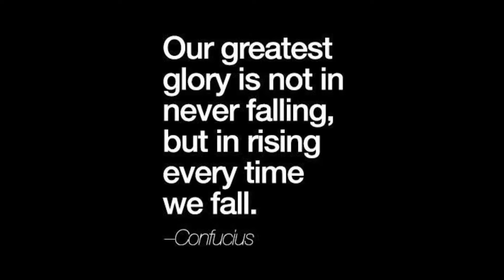MOTIVATIONAL VIDEO/SPEECH - 3 YEAR OLD GIRL CLIMBING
THIS IS MY DAUGHTER, 3 YEARS OLD, CLIMBING THE HILL. I RECORDED THIS VIDEO BECAUSE I WAS IMPRESSED WITH HER WILL AND PERSEVERANCE TO SUCCEED. ONE YEAR AGO SHE TRIED TO CLIMB BUT SHE WAS TOO WEAK. ONE YEAR LATER WE WERE WALKING NEAR THE SAME PLACE AND SHE REMEMBERED SHE COULDN'T CLIMB THE HILL. SHE IMMEDIATELY STARTED TO CLIMB AND DID NOT GIVE UP.

 Lone Wolf – Motivational Speech | Fearless Motivation
The wolf on the top of the hill
 is never as hungry
as the wolf climbing the hill

It’s not easy going it alone. But if you KEEP GOING, stay true to yourself… it will be worth it in the end.

The hardest walk you can make is the walk you make alone, but that is the walk that makes you the strongest.
That is the walk that builds your character the most.

To all of you fighting battles alone. To all of you going against the grain, battling the naysayers:
Stay strong! Keep going!

This walk is hard. But the hardest walks lead to the greatest destinations.
The toughest climbs always lead to the best views!

It WILL be worth it in the end.
And if you show what you are made of,
the RIGHT people will show up in your life

You won’t be a lone wolf forever.

You have qualities only few can admire,
because most don’t possess.
You have strength only few can understand,
because most have never experienced.

So don’t give in
Don’t settle
Don’t lower your expectations to fit into the world.
You were born to STAND OUT.
You were born to LEAD.
LEAD THE PACK.

They say the wolf on the hill is never as hungry as the wolf climbing the hill.
Always be that wolf, climbing the hill
Always hungry for more!
Always hungry to grow, to feed your mind and to rise to the highest level YOU can take yourself.

Always looking forward,
to the next feast.
Feast of success, in whatever you do.

It doesn’t matter if you have to walk alone for a while.
It is much better to walk alone in the right direction,
than to follow the herd walking in the wrong direction

STAY STRONG!
BE DIFFERENT!

Your destiny is in your hands!
Get out there and hunt it!

1)This video has no negative impact on the original works (It would actually be positive for them)
2)This video is also for teaching purposes.
3)It is not transformative in nature.
4)I only used motivational speech to get the point across where necessary.